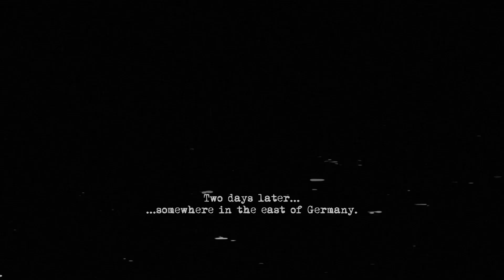Nacht Der Untoten WW2 Zombies Gameplay (No Commentary)